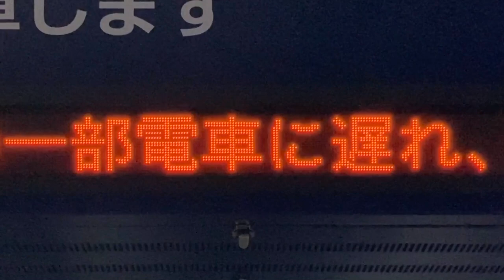【NEC FontAvenue BMFゴシック体24x24 スクロールフォント確認用】京急蒲田駅 羽田空港方面 発車標(LED電光掲示板)